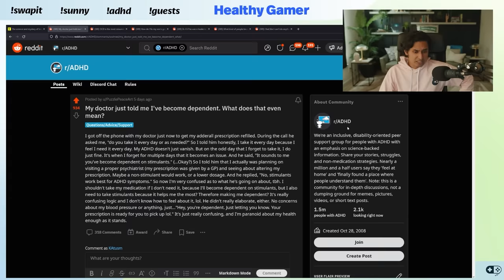Psychiatrist Tells The Truth About Adderall & ADHD Meds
Dr. Kanojia is a Harvard-trained psychiatrist and cofounder of Healthy Gamer. He now works exclusively on creating affordable mental health resources for young people.

00:00 - Preview
00:11 - Reddit Post
01:28 - Afraid of dependence
04:06 - Outside factors
06:58 - Do I have to take this forever?
10:54 - Stimulants
15:12 - Ask your doctor to explain